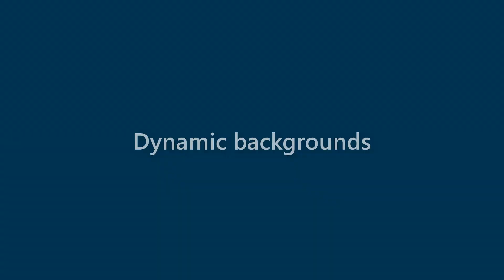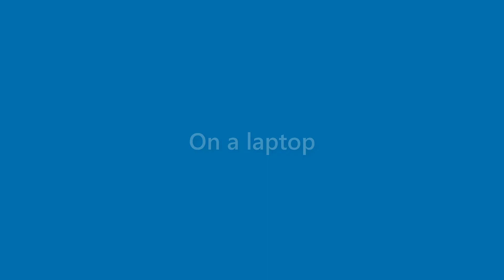Elliot Walter - appearance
Name Look - Elliot Walter - appearance. In this video we present "Elliot Walter" name look and feel in various scenarios.
This video will cover:
How does "Elliot Walter" look as a personal letterhead?
How does "Elliot Walter" look on a business card?
How does "Elliot Walter" look on a computer/laptop screen?
How does "Elliot Walter" look with different background colors?
How does "Elliot Walter" look with various fonts?